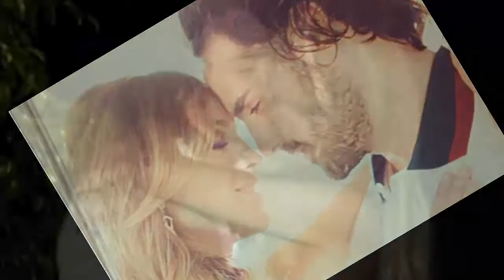Soap Foam- 57( August 2013)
День Рождения у Анхелики Риверы и Освальдо Лапорта.Шакира требует у бывшего жениха 7 миллионов долларов,Луис Мигель и его новый роман,Арасели Арамбула ревнует Себастьяна Рулли к Марджори де Соуса,Нинель Конде разводится с мужем.Эйза Гонсалис расстаётся с женихом.Габриэль Сото отрицает,что сделал Херальдин Басан предложение.